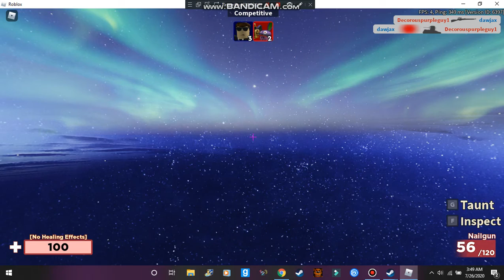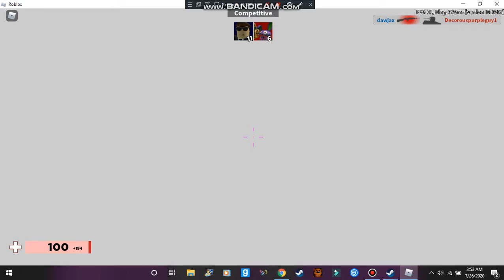Arsenal with my good friend Dawjax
i finally decided to play roblox, four years later after not playing it